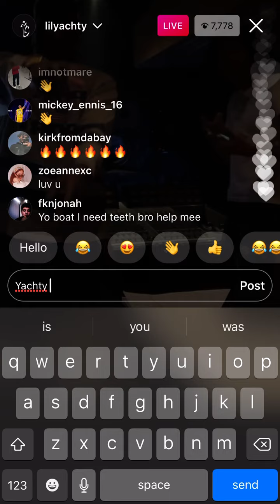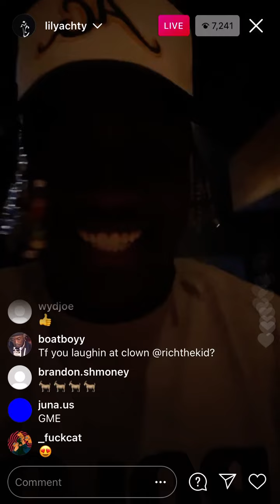Lil Tecca Ft Lil Yachty (Snippet) 🔥🔥🔥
This tecca ft yachty snippet is crazy!!! 😂🔥🔥